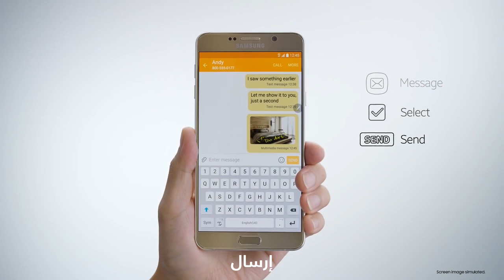كيف يمكنك مشاركة أفكارك بسهولة بهاتف جالكسي Note 5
إلتقط قصاصات من الصفحات بسهولة فائقة وشارك التي تفضلها. إختر الصورة التي تريدها قم بقص حتى الأشكال غير المنتظمة لتؤلف مجموعتك الخاصة من القصاصات وتشاركها بسهولة.

تعرف على مميزات الجهاز من الرابط

مواقع التواصل الإجتماعي الخاصة بسامسونج السعودية:

تويتر: @samsung_saudi
انستجرام: @Samsung_saudi